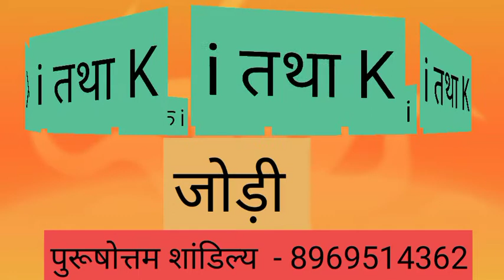I or K naam ki jodi kaisi hoti hai / I or K Naam ki jodi / K Naam Wale Log Aur I Naam Wale Ki Jodi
i aur K ki jodi | i Name Wale Log Aur K Name Wale Logo Ki Jodi kaisi hoti hai?

धन्यवाद ।